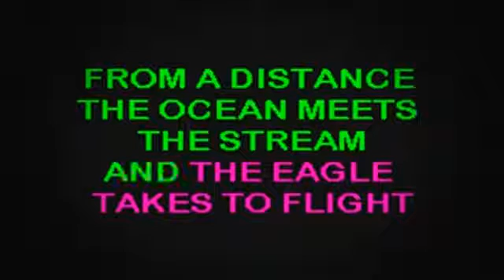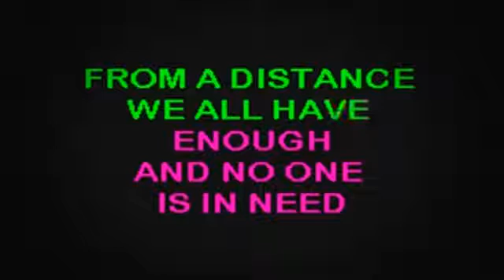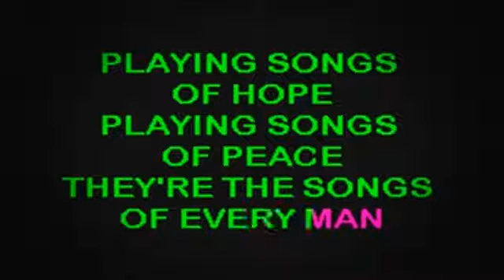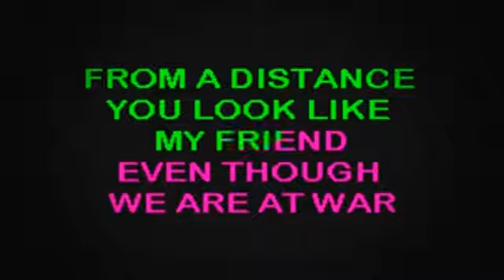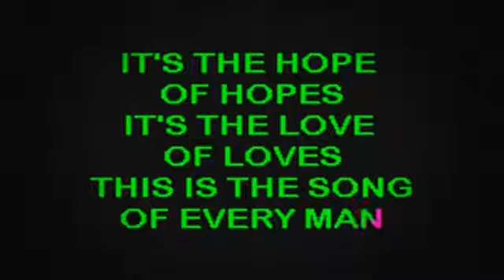SC2310 06 Dion, Celine My Heart Will Go On [karaoke]